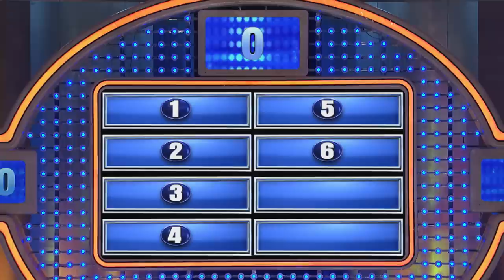Hurry up man!!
Steve shows Charlie how to use his crutches!